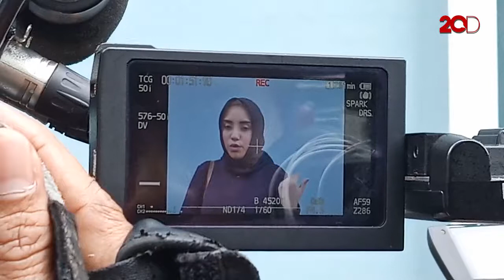Salmafina Trauma Pernah Punya Pasangan seperti Taqy Malik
Salmafina mengaku trauma memiliki pasangan seperti mantan suaminya, Taqy Malik. Lalu seperti apa kriteria pendamping hidup Salma ke depannya?